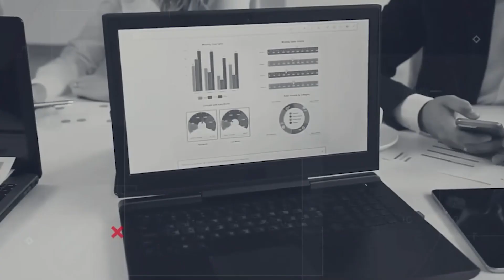ฝ่าด่าน Stress Test SET ทะลุ 1,810 จุด - Money Chat Thailand : เทิดศักดิ์ ทวีธีระธรรม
ฝ่าด่าน Stress Test SET ทะลุ 1,810 จุด - Money Chat Thailand : เทิดศักดิ์ ทวีธีระธรรม : แนวคิดนักวิเคราะห์